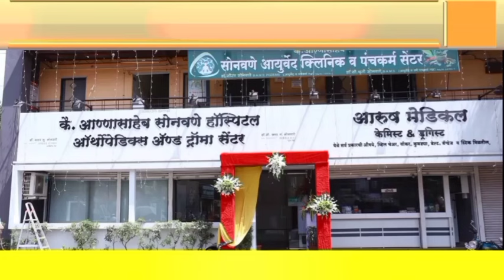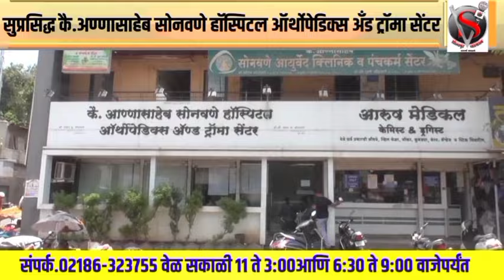आ.प्रणिती शिंदेंची राणे,टी. राजाला वाॅर्निंग;‘खबरदार... भांडणं लावण्याचा प्रयत्न कराल तर’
सुशीलकुमार शिंदेसुशीलकुमार शिंदे यांची खास मुलाखत#सुशीलकुमार#एकनाथ शिंदेप्रणिती शिंदेसोलापूर बातमीबातम्या मराठी बातम्याताज्या बातम्याबाळासाहेब थोरात#झी २४ तास बातम्यामराठी बातम्या live#मातोश्रीशांती मार्च#देवेंद्र फडणवीस#महाराष्ट्र संचारबंदीमहाराष्ट्र सत्तासंघर्ष सुनावणीशरद पवार#शिवसेनाकाँग्रेस-शिवसेनेची विचारसरणी वेगळीअजित पवार#एबीपी माझामोबाईल चोर#माझा कट्टाजयंत पाटील#रोहित पवार#महाराष्ट्र#शरद पवार भाषण#मोबाईल चोर अटक#प्रणिती शिंदेप्रणिती शिंदेंएकनाथ शिंदेसुशीलकुमार शिंदेसुशील कुमार शिंदे कन्याट्रेण्डिंग बातम्यामराठी बातम्याताज्या बातम्यादेवेंद्रफडणवीस देवेंद्र फडणवीस#मराठी बातम्या live#आश्रणशाळाचिंतन शिबिर#शिक्षणमंत्रीब्रेकिंग न्यूज#महाराष्ट्र आमदार#संजय मामा शिंदे पंढरपूर भाषण#संजय शिंदेसंजय मामा शिंदे विवाह सोहळासंजय मामा शिंदे यांनी शक्तीप्रदर्शन करीत भरला अर्ज#संजयमामा शिंदेमाढा भाजपा उमेदवार म्हणून संजय मामा शिंदे यांच नाव चर्चेत#राष्ट्रवादीचे संजय शिंदे v/s भाजपचे रणजित निंबाळकर#बबनदादा शिंदे,शिंदे गट#बबनराव शिंदेबबनराव शिंदे विधान#संजय कोकाटेमराठी बातम्याताज्या बातम्याझी २४ तास बातम्यामहाराष्ट्र बातम्याबबनदादा शिंदेविक्रमसिंह दादा शिंदेबबनराव शिंदेमराठी बातमीएकनाथ शिंदेरणजितसिंह शिंदेमराठी बातम्याताज्या बातम्यामराठी बातम्या live#मराठी ऑनलाईन बातम्यामराठी बातम्या ताज्या#16 आमदार अपात्र निकाल#बार्शी उपसा सिंचन योजनाआमदार बार्शी शिवसेना धनुष्यबाण राष्ट्रवादी राजेंद्र राऊत#तळेगाव-दाभाडेबार्शी न्यायालय#शाम दाभाडे एन्काऊंटर#महाराष्ट्र संचारबंदीपदवीधर मतदारसंघ निवडणूक#भाजप पुरस्कृत अपक्ष आमदारराजन पाटील#पाटील#हर्षवर्धन पाटील#अंकिता पाटील#मराठी बातम्यामराठी बातम्या ताज्याताज्या बातम्याबातम्या मराठी ऑनलाईन बातम्यामराठी बातम्या लाईव्ह#झी २४ तास बातम्याबातम्या सुपरफास्ट#ट्रेण्डिंग बातम्यामहाराष्ट्र पाऊस#महाराष्ट्र राजकारण#मराठा आंदोलन जालन्यात#भाजप#पाऊस#माजलगाव#यशवंत मानेमनोज जरांगेहजारांचा दर#मराठी न्यूज#हेमंत नगराळेबीबीसी मराठीराष्ट्रवादी बेपत्ता तरुणीझी 24 तास मराठीपोलिसांनी लाठीचार्ज#राष्ट्रवादी काँग्रेसतानाजी सावंत#तानाजी सावंत व्हायरल व्हिडिओ#measles disease तानाजी सावंत#नाराजीताज्या बातम्याझी २४ तास बातम्याकर्नाटक सीमावाद#मुख्यमंत्री एकनाथ शिंदेपोलीस झी २४ तास#राजकारण#शिवसेनामहाराष्ट्र सत्तासंघर्ष सुनावणीमातोश्री एकनाथ शिंदेमुख्यमंत्री शिवसेना आमदार#आरोग्यमंत्रीदेवेंद्र फडणवीस#शिप्रताप दिन 2022#मुख्यमंत्री शिंदेमहाराष्ट्र राजकारण#मुख्यमंत्री उद्धव ठाकरेhelipad main helipad#maratha protesters#protesters,tanaji sawantसुभाष देशमुख#सहकारमंत्री सुभाष देशमुख#सोलापूर: सुभाष देशमुख यांचा बंगला अनधिकृत#सोलापूर : सहकारमंत्री सुभाष देशमुख यांचा बंगला बेकायदेशीरच?सोलापूर: सुभाष देशमुख यांचा बंगला बेकायदेशीर- काय आहे अहवाल?सोलापूर : सोमवारपासून शेतकऱ्यांच्या खात्यात रक्कम जमा होणार : सुभाष देशमुख#तक्रारकर्ते महेश चव्हाण यांच्याशी बातचीत#महाराष्ट्र बातम्यामराठी बातम्याताज्या बातम्याट्रेण्डिंग बातम्यामराठी बातम्या लाईव्ह#मुलाविरोधात प्रोसेस इश्यूचा आदेश#भाजप प्रवेश#मुख्यमंत्रीधीरज देशमुख#विजयकुमार देशमुख#पालकमंत्री विजय देशमुख यांची प्रतिक्रियादेशमुख बंधुविलासराव देशमुख#आशिष देशमुख#अनिल देशमुख#अनिल देशमुख जामीन#नितीन देशमुख#विजय#धीरज देशमुख यांच्याकडून जय कर्नाटकचा नाराविजय वड्डेटीवार#मराठी बातम्याताज्या बातम्या,मराठी बातम्या live#ट्रेण्डिंग बातम्यामराठी ऑनलाईन बातम्यामराठी बातम्या ताज्यालातूर मृतदेह बेळगावात खबर मराठीबेपत्ता तरुणीकोरोना विषाणूविधानसभा 2019#जय बेळगाव जय कर्नाटक#16 आमदार अपात्र निकालसमाधान आवताडेसमाधान अवताडेहवामानाची बातमीसामाधान आवताडेसमाधान दादा आवताडेहवामानाची बातमी आणि अंदाज#समाधान आवताडे मंगळवेढाआनंदाची बातमी | पंढरपूर मध्ये midc होणार | आ. समाधान अवताडे | snn marathi#ताज्या बातम्याझी २४ तास बातम्यामराठी बातम्या ताज्यामराठी बातम्यामराठीबातम्या7/12च्या बातम्यामराठी बातम्या live#ट्रेण्डिंग बातम्यामहत्वाच्या बातम्यामराठी ऑनलाईन बातम्याहवामान अंदाज आणि बातम्यालातूर अपघात झी २४ तास#लेटेस्ट अपडेट्सप्रशांत परिचारक#आ.प्रशांत परिचारक#आमदार प्रशांत परिचारक#सोलापूर बातमीसुधाकरपंत परिचारक,प्रशांत परिचारिक#आ.प्रशांत परिचारक यांनी विविध प्रश्नांवर सरकारला धरले धारेवर#मुंबई : प्रशांत परिचारक निलंबन रद्द केल्याप्रकरणी विरोधक आक्रमक#मराठी बातम्या,ताज्या बातम्यामराठी बातम्या live,मराठी ऑनलाईन बातम्यामराठी बातम्या ताज्याबाजार समिती,महाराष्ट्र संचारबंदीपांडुरंग साखर कारखानाआमदार कृषी उत्पन्न बाजार समितीदीपक साळुंखे,दीपक आबा साळुंखेदीपक आबा साळुंखेदीपक साळुंखे पाटील#आमदार दीपक साळुंखेदीपक सांळुखे,दीपक साळुंखे-पाटील#विधानपरिषदेचे माजी आमदार दीपक साळुंखे-पाटील !दिपक साळुंखे-पाटील,मराठी बातम्याताज्या बातम्याझी २४ तास बातम्याट्रेण्डिंग बातम्यामराठी ऑनलाईन बातम्यामराठी बातम्या ताज्यालोकसभा सांगोला एबीपी माझाराष्ट्रवादी शाहजी पाटील#नरेंद्र मोदीबेपत्ता Shubh#राष्ट्रवादी,नेहा ताई भोसलेबारसू रिफायनरीशहाजीबापू पाटीलशहाजी बापू पाटील#शहाजी बापू पाटील भाषण#शहाजीबापू पाटील#शहाजी बापू पाटील व्हायरल ऑडिओ#हाजीबापू पाटील#शहाजीबापू पाटील वजन tv9#संजय काका पाटील#मजोन जरांगे पाटील#मराठी बातम्या ताज्याताज्या बातम्यामराठी बातम्या live#बारसू रिफायनरीमराठी ऑनलाईन बातम्यामहाराष्ट्र राजकारण#शरद पवार सोलापूर दौरा#16 आमदार अपात्र निकाल#